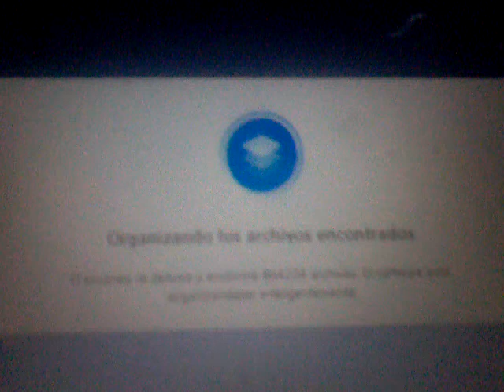no pos. programa de recuperacion de archivos y eso :v // VID_20210126 154912